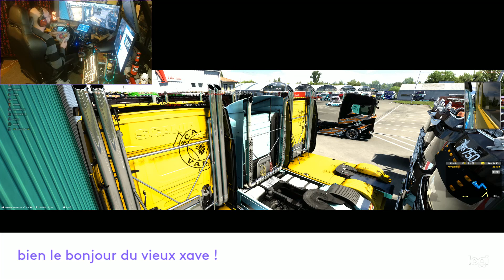convoi rle lyon milan